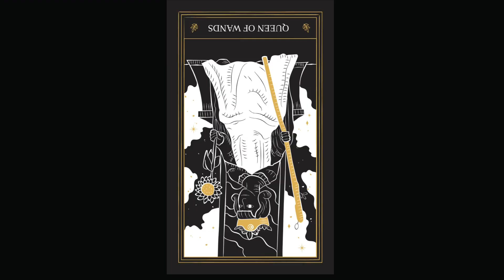Astrological Insights and Tarot Reading: Nov. 27 - Dec. 3, 2023 with Auntie Jessie's Auntie Scope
Join Auntie Jessie as she unveils the celestial forecast and offers empowering guidance through a mesmerizing tarot reading  for the week of November 27th through December 3rd, 2023!  Prepare to dive deep into the cosmic energies that will shape your week ahead.

Discover how the planetary alignments and zodiac influences will impact your life during this pivotal period. Auntie Jessie's unique perspective and intuitive tarot reading will provide valuable insights into relationships, career opportunities, and personal growth. By watching this video, you'll gain a comprehensive understanding of the upcoming week and how to navigate its energies for your highest good.

Auntie Jessie's engaging presentation style and warm personality will make you feel like you're sitting right beside her, receiving personalized cosmic guidance.